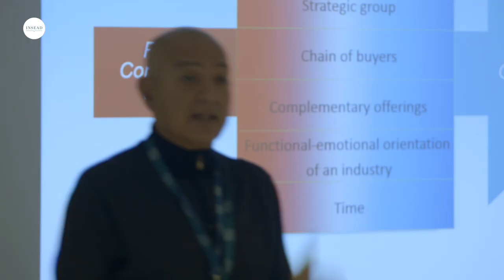INSEAD Managing Partnerships and Strategic Alliances Programme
Managing Partnerships and Strategic Alliances is a 5 day programme that equips managers with the concepts and tools to create an effective collaboration strategy. Through lectures, discussions, cases studies and analysis of best practices by some of the world’s most successful companies, participants gain a better understanding of the strategic purpose and value of partnerships and alliances. They also gain the tools and frameworks to develop an effective ecosystem strategy and collaborate within platform business models to create long-term value for their organisation.